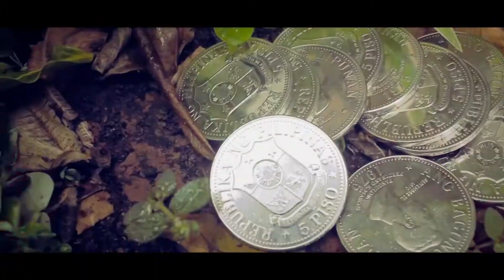A Quien yo Quiero Amar - Official Video - Seatrel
"A Quien yo Quiero Amar" - Official Video
Seatrel
Audio Prod: Relatos Records
Video Prod: Seatrel Corporation